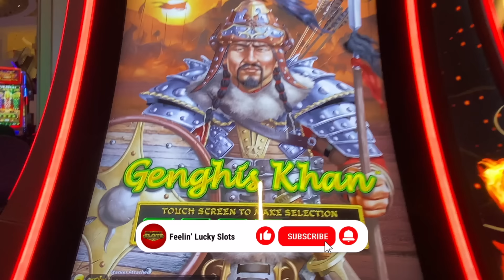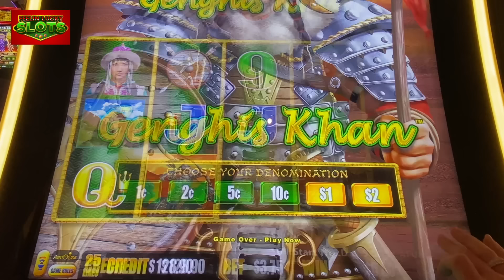⚡️Dollar Storm Rained Money!🍀Ghegnis Khan and Emperors Treasure Slots!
We are playing Dragon Link Ghengis Khan and Dollar Storm Emperors Treasure slots in Las Vegas!

ghengis khan, dollar storm, emperors treasure